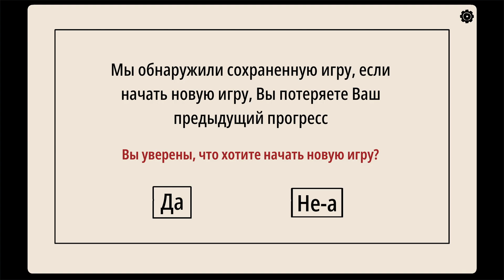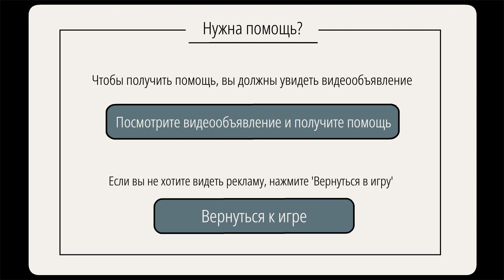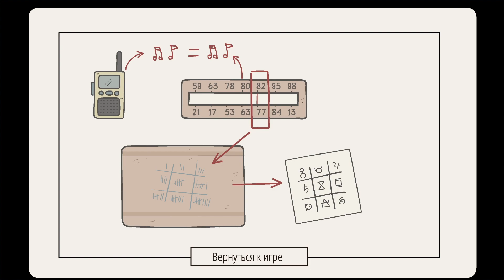ДОМ ВЕДЬМЫ #1 Nowhere House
Нам необходимо разобраться, что происходит в доме ведьмы